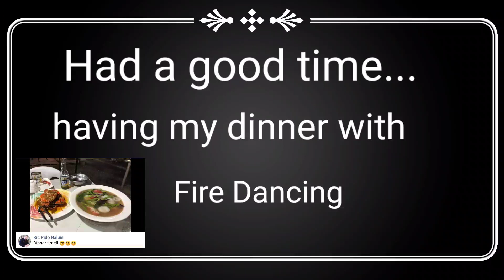Boracay Adventures.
All about Exploring Boracay...